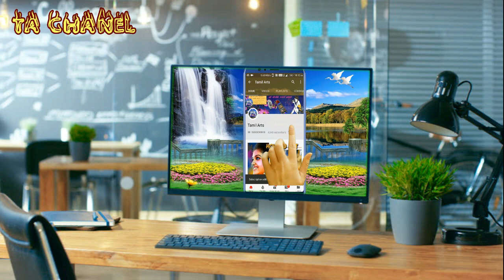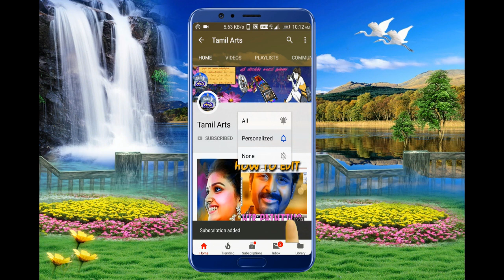kumbal sandai | veerapathira nadagam 21